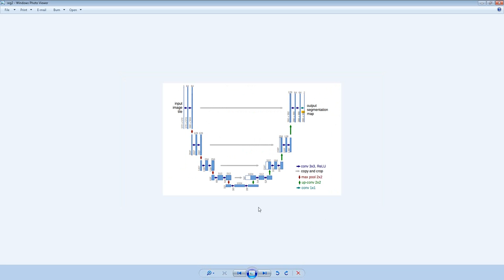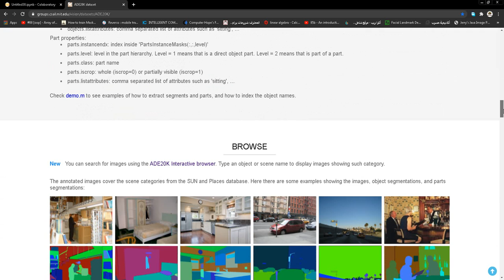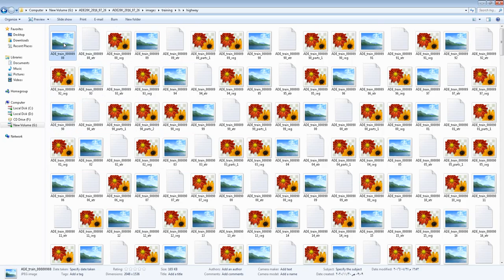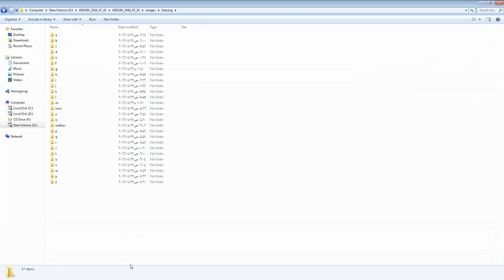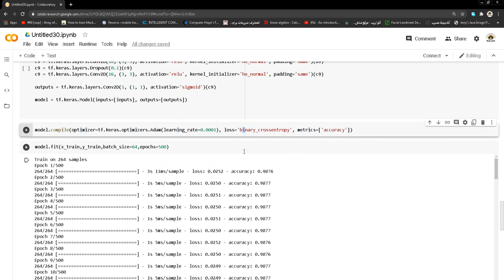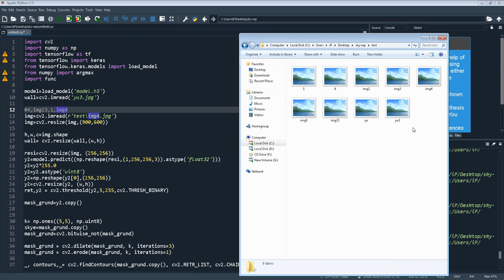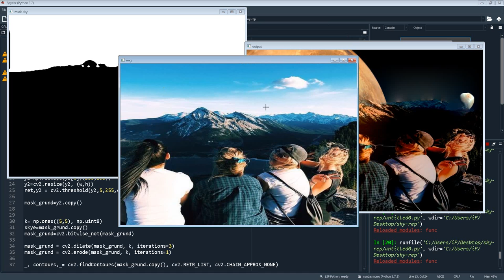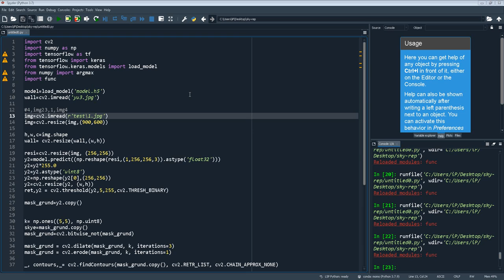Sky replacement in keras and tensorflow with python [ARABIC]